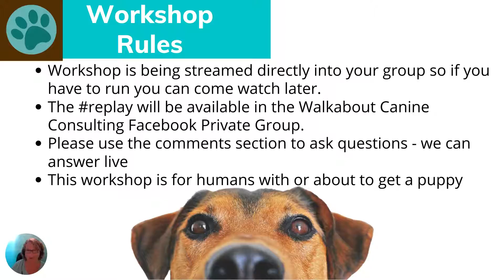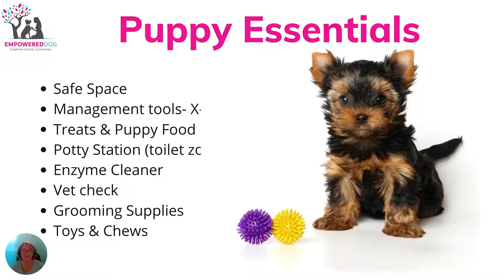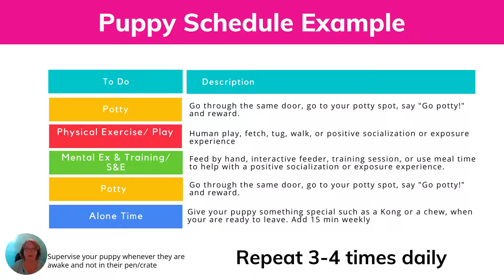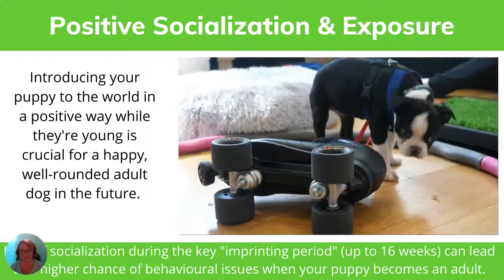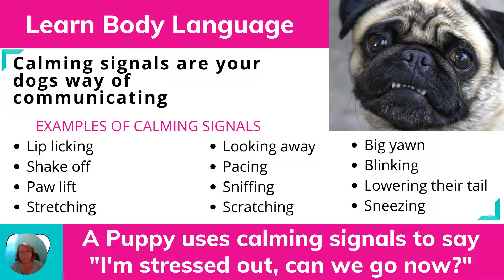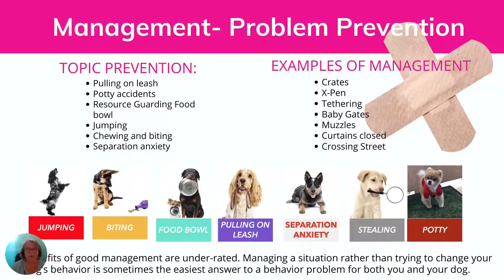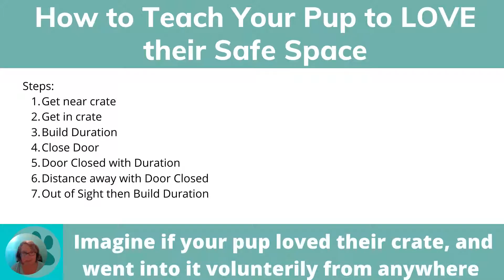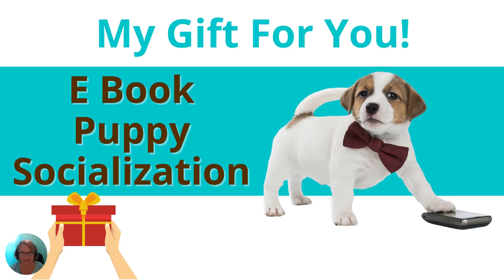Puppy Training PLANNED PUPPHOOD WORKSHOP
Helping you prepare for your puppy.

Reach out to see how I can help you, book a discovery call